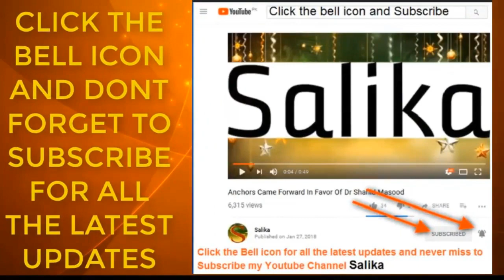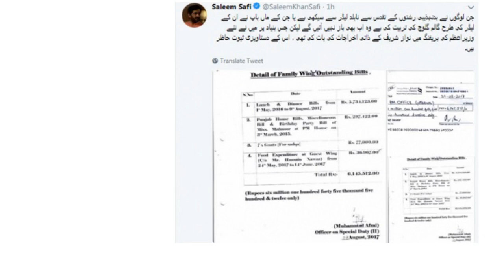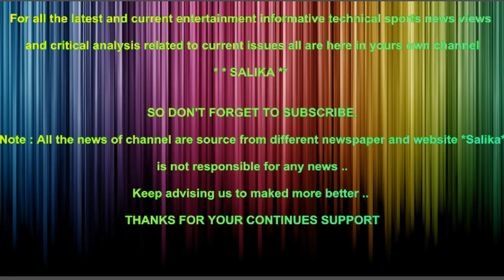SOCIAL MEDIA PAR SHADID TANKEED KA BAD SALEEM SAFI NA SHAWAHID FARHAM KAR DIA